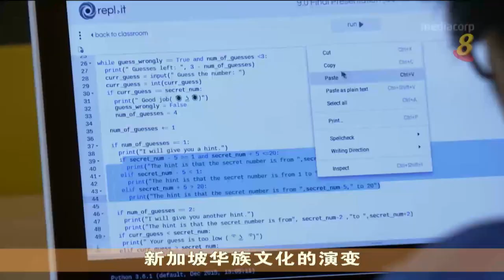春到河畔2019 - 8频道报道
除了60米长，十米高的“我们的家，我们的花园城市”灯组，“春风得意”孔雀灯组，春到河畔入口处也会架起200数字的龙形拱门。 恰逢我国开埠200年，讲述我国和新加坡河发展的历史展览，将设在一艘绿头船内，让访客置身在时光之舟的历史当中。